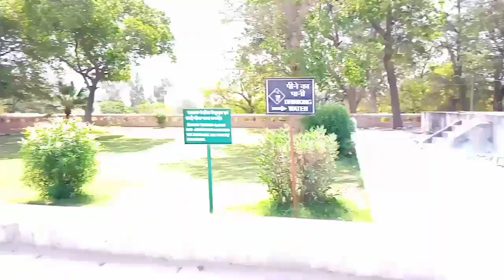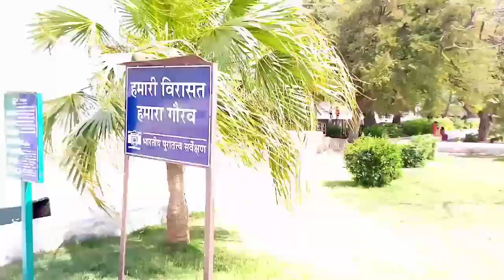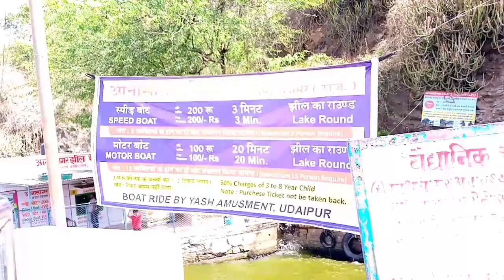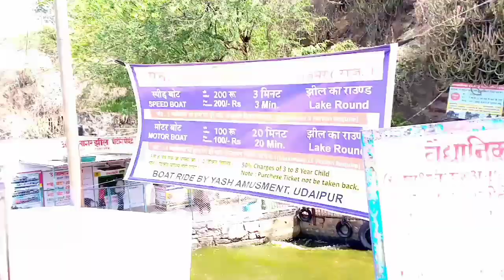आनासागर झील | Ana Sagar Lake | Ajmer Rajasthan | Ajmer City Tour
Hello viewers
In this video Vlog I will show you Anasagar Lake as well as you will come to know some most important facts and stories about this lake.

Topics:-
1. ajmer city
2. ajmer city tour
3. ajmer city tourist places
4. anasagar ajmer sharif
5. anasagar lake
6. anasagar jheel